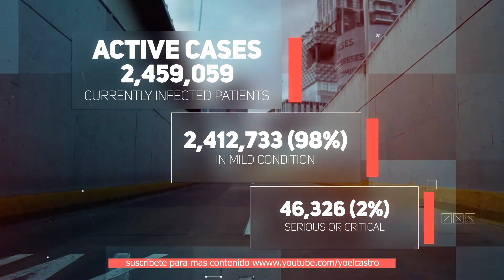🚨 CORONAVIRUS 😷 COVID-19 - SlideShow | TEMPLATE IN AFTER EFFECTS - PROYECTO EDITABLE - DOWNLOAD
Template un After Effects | 🖥️Proyecto Editable •

Personalizamos cualquier proyecto que desees o necesites en Adobe after Effects, Adobe Premier Pro, Adobe Auditions, Cinema 4D y Adobe Photoshop, comunícate con nosotros para más información.

🚨 CORONAVIRUS 😷 COVID-19 - SlideShow | TEMPLATE IN AFTER EFFECTS - proyecto breaking news broadcast coronavirus covid-19